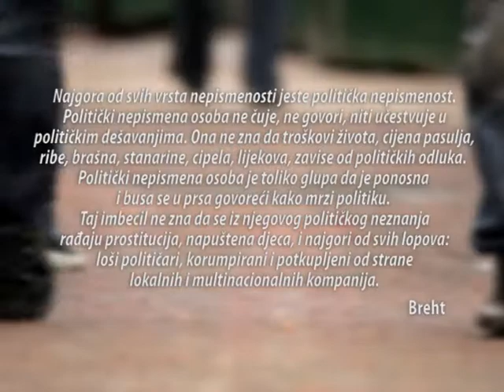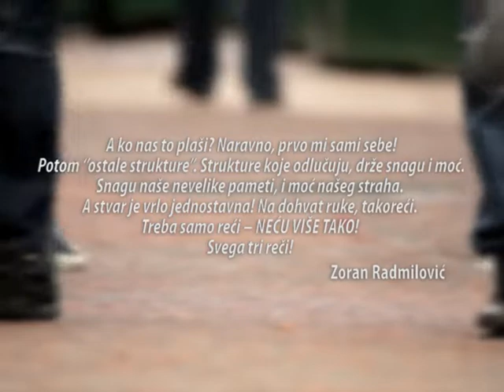Више не ћутим!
Мотивациони спот за све апстиненте у Црној Гори. Против дубоко укоријењеног нихилизма и пасивности грађана Црне Горе, за анимирање њихове храбрости и самосвијести.

Друштвена свијест се огледа управо кроз политичку активност и учествовање грађана у креирању праведног друштва.

П.С.
Препоручите овај линк свим оним људима којима њихова апстиненција одржава њихову личну стагнацију, status quo и учмалост цјелокупног друштва.  Учествују у ширењу овог спота, креирању активне грађанске свијести и буди она промјена коју желиш да видиш.

ШИРИ ДАЉЕ!